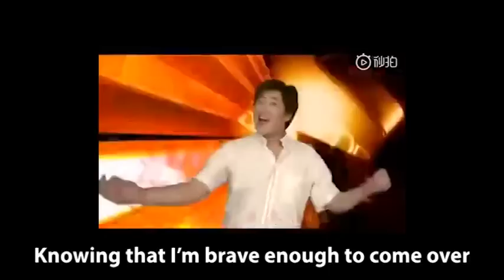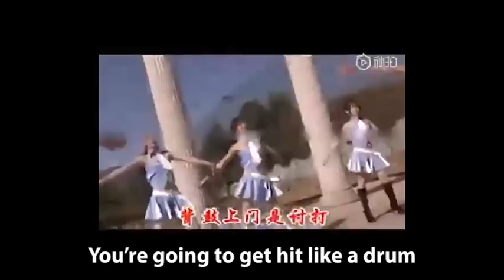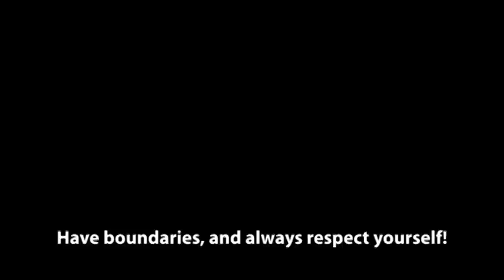Hilarious Silly Chinese Song Translated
That hilarious singer from Yunnan who makes all those hilarious Chinese songs filled with Innuendos is back (or is it just a loookalike?)! In this video, we translate one of the songs that talks about being the side-man to a married woman. Let's see what the male singer and the female singer exchange in jabs to each other. These videos went so viral back in the day on YouTube. Now you guys can decode their meaning ;)

Chapters:
0:00 Intro with the singers' names
0:17 Verse 1
0:51 Verse 2
1:46 Verse 3
2:21 Verse 4

Let me know if you submit any captions to my videos. I will give you a shoutout!

Shoutout to all my viewers and fans, whether past or present.